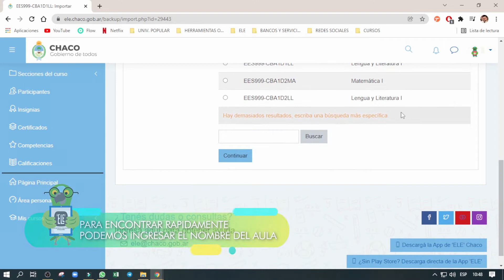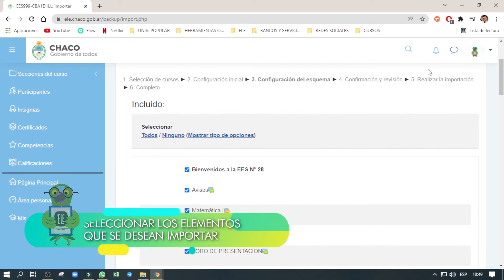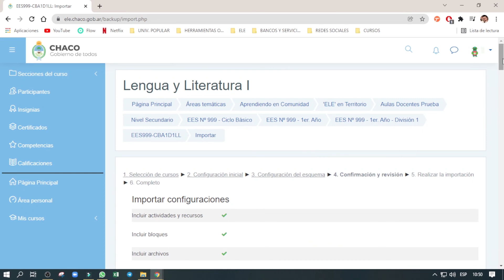Tutoriales 'ELE' Cómo importar actividades y recursos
En este tutorial aprenderemos cómo importar actividades y recursos de un aula a otra aula en la plataforma 'ELE'.